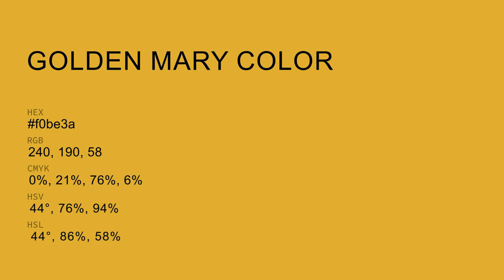Golden Mary color f0be3a hex color - Yellow color - Cool color f0be3a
What color is Golden Mary ? f0be3a hex color - Yellow color - Cool color f0be3a

Hex f0be3a Color Code is also known as Golden Mary color.

Hex f0be3a Color code in RGB color code model is created after adding 94.12% red color, 74.51% green color and 22.75% blue color.
Hex f0be3a Color code in CMYK color (process color) code model is generated after subtraction of 0% cyan, 20% magenta, 75% yellow and 5% black.